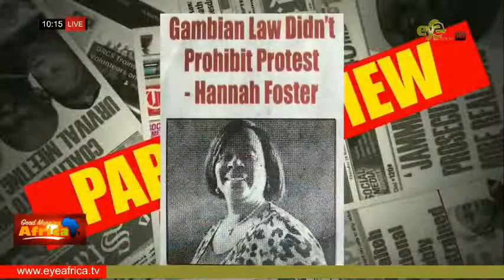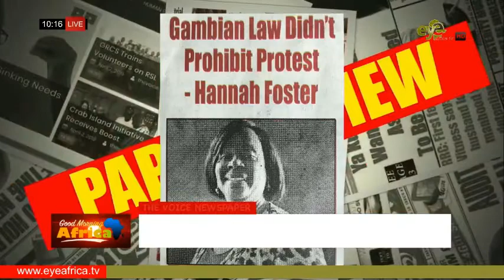GAMBIAN LAW DIDN'T PROHIBIT PROTEST - HANNAH FOSTER